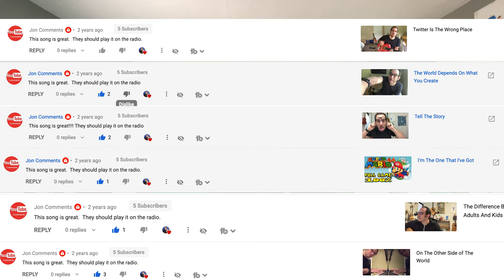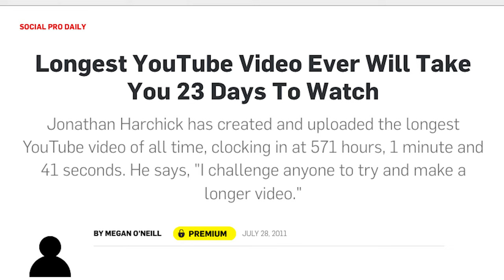Jon Drinks Water #10,000 | Song A Day #4431